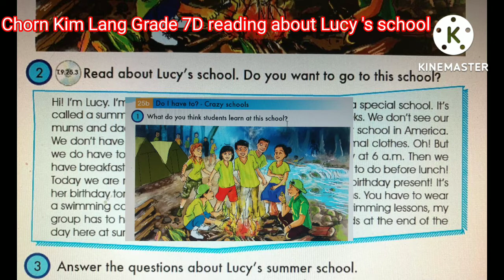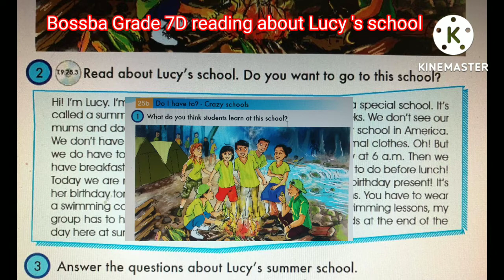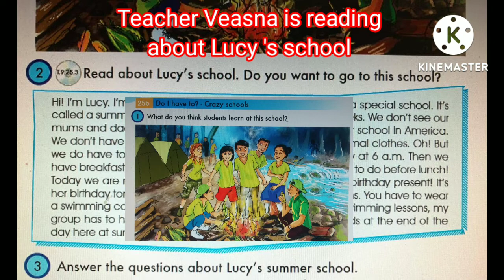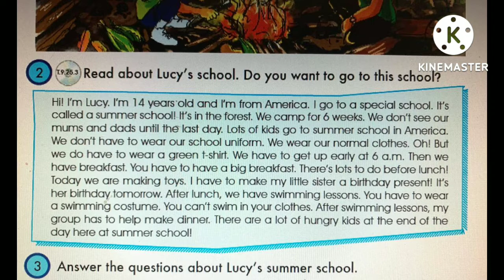Students and Teacher are reading text, Unit 25B, Kim Lang Bossba and a teacher